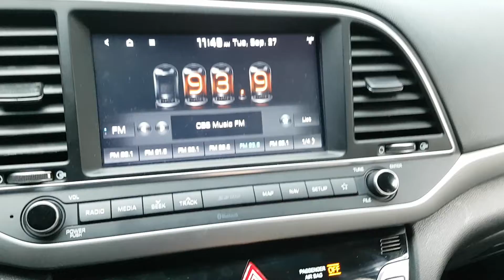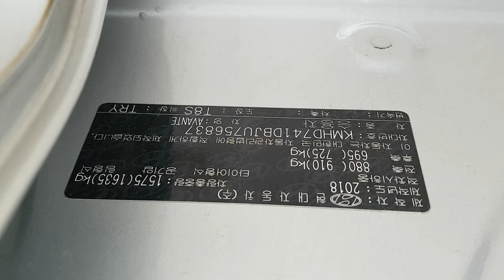HYUNDAI AVANTE 2018 EN VENTA! JU756837 | Vehículos Coreanos Sena Trading